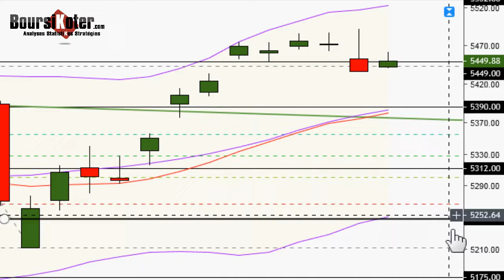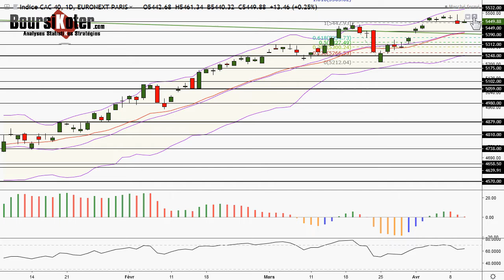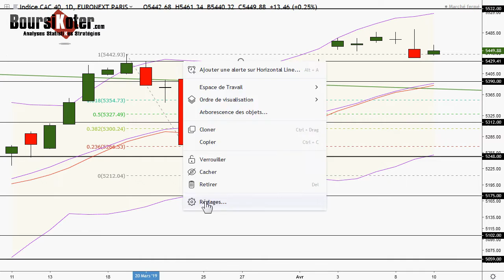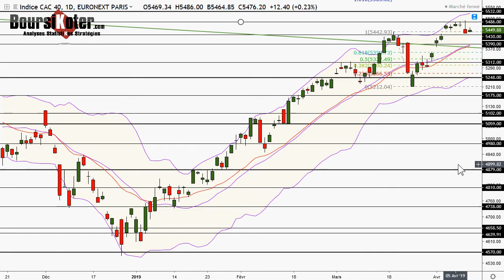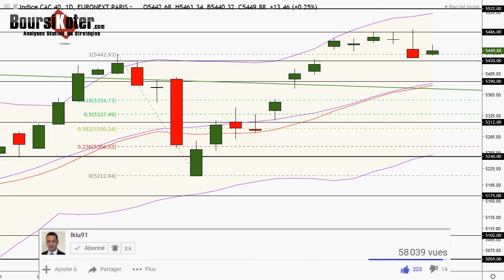CAC 40 Analyse technique du 10-04-2019 par boursikoter